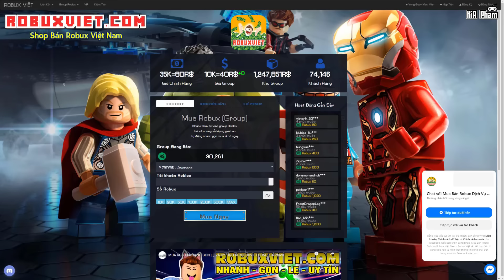Roblox | THỬ MUA LAVA LUCKY BLOCKS KIA TROLL MẬP-THÚI RA BÃ - LUCKY BLOCKS Battlegrounds | KiA Phạm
Roblox | MUA THỬ LAVA LUCKY BLOCKS KIA TROLL MẬP-THÚI RA BÃ - LUCKY BLOCKS Battlegrounds | KiA Phạm